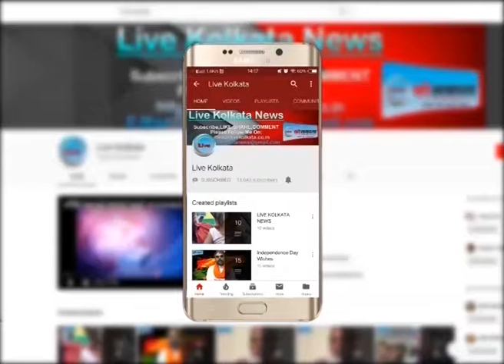उत्तर बंगाल में भारी बारिश की संभावना | LIVE | KOLKATA | NEWS| livekolkata